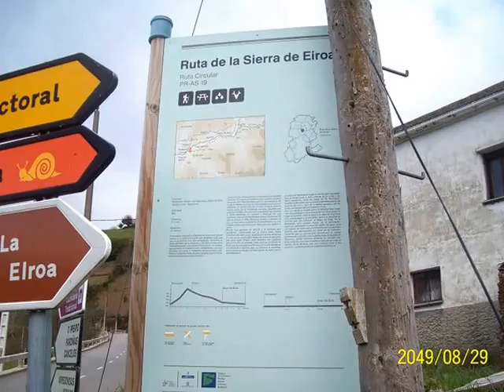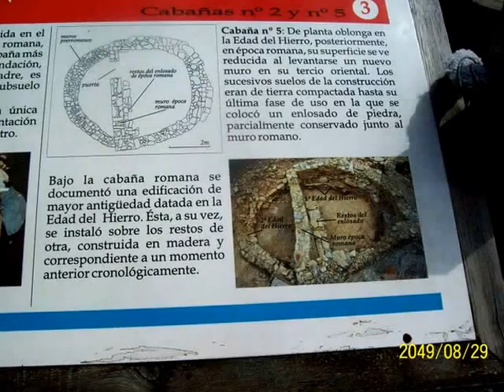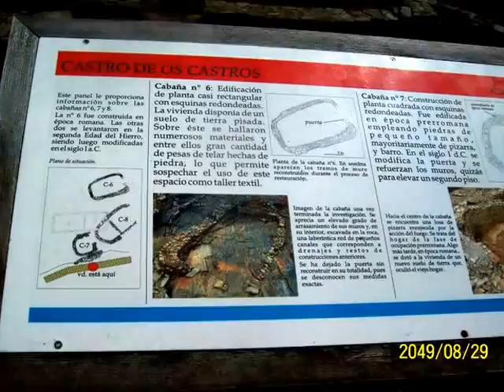PR.AS-19 Sierra de Eiroá-Piñeiro-Galiñeiros-Mazo de Bres-Aguillón-Llan-Taramundi (Asturias)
El ruta discurre por Taramundi, Chao do Marco, Pereiro y acaba en Taramundi.

Se inicia el camino en Taramundi, al lado de la Rectoral, por un camino que asciende en dirección norte, atravesando una zona arbolada con pinos y eucaliptos entremezclados con robles y castaños. Durante el ascenso hay excelentes panorámicas de los pueblos de Llan y Valín en la ladera opuesta, y de los valles que forman los ríos Cabreira y Turia. La senda sube por una zona conocida como el Zarradón, encontrándose algunos enclavados de pastizal en zona forestal; desde este punto se contemplan los montes que rodean Taramundi: El Pico do Pendón (700 m) al norte, Busnovo (660 m) al este y El Carranco (724 m) al sur, hasta alcanzar la parte superior de la sierra conocida como Chao do Marco. El Chao es una amplia zona llana con praderas, en donde abunda el pino silvestre, pero la mayor parte de la superficie aparece ocupada por grandes brezales. En esta zona se pueden ver caballos y vacas pastando en libertad.

El camino continúa por un collado, bordeando un pastizal. Desde esta zona las panorámicas pertenecen al limítrofe concejo de San Tirso de Abres y a Galicia (la ría del Eo), hasta llegar a la pista de Abraído.

El regreso hasta Chao do Marco se realiza por el mismo camino, iniciando aquí un pronunciado descenso hasta Pereiro, atravesando algunas masas de carballo (roble) y abedul, entremezclado con repoblaciones de eucalipto. Desde Pereiro, se toma la pista asfaltada que sale a la parte alta de Taramundi.

Sugerencia: no hacer la ruta en días de niebla por posible pérdida.